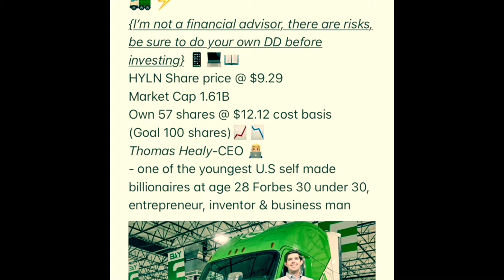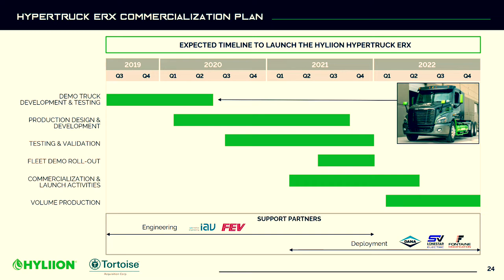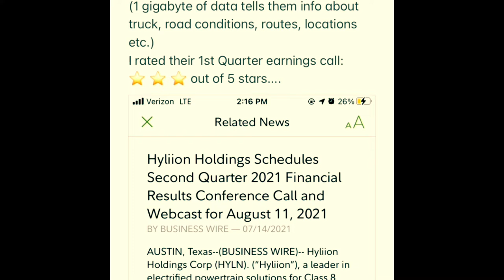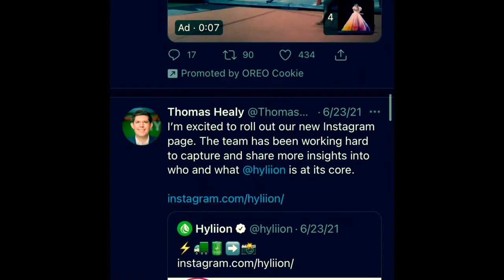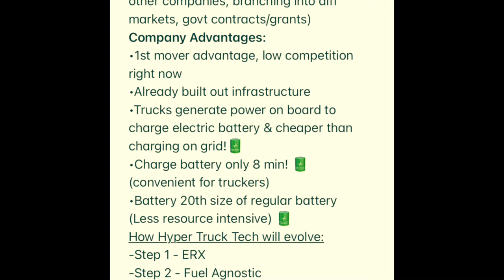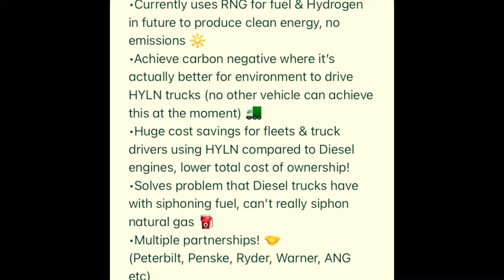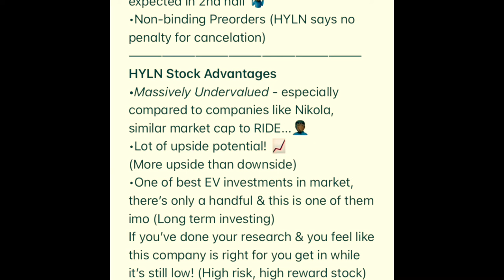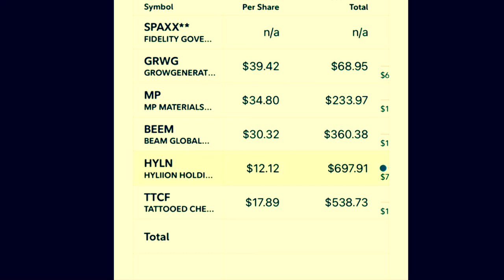Hyliion (HYLN) 2021 Recap & Why I Invested‼️🚛💪🏾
About Video:
In this video I just talk about some recent information with Hyliion & share my thoughts on the company & why I decided to invest into it! 👍🏾
HYLN Timestamps: 👇🏾
Q1 Earnings Call - 2:14
HYLN Battery - 5:57
2nd Quarter Earnings - 9:39
HYLN Awards - 13:11
Why I Invested CEO/Company - 13:27
Company Advantages - 16:46
Company Disadvantages - 23:04
Stock Advantages - 24:36
Price Prediction - 27:02
My HYLN Position - 27:30